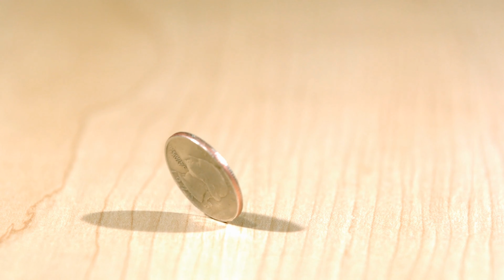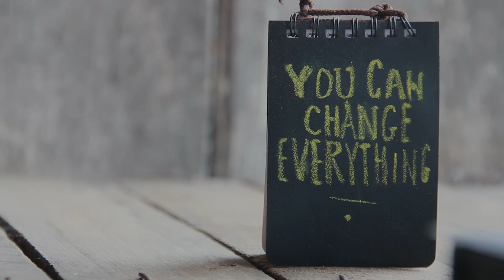'Si...' Par Rudyard Kipling (trad fr par André Maurois) Motivation 4k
'Si...' Par Rudyard Kipling (trad fr par André Maurois, 1918)
texte intégrale

Si tu peux voir détruit l’ouvrage de ta vie
Et sans dire un seul mot te mettre à rebâtir,
Ou perdre en un seul coup le gain de cent parties
Sans un geste et sans un soupir ;

Si tu peux être amant sans être fou d’amour,
Si tu peux être fort sans cesser d’être tendre,
Et, te sentant haï, sans haïr à ton tour,
Pourtant lutter et te défendre ;

Si tu peux supporter d’entendre tes paroles
Travesties par des gueux pour exciter des sots,
Et d’entendre mentir sur toi leurs bouches folles
Sans mentir toi-même d’un mot ;

Si tu peux rester digne en étant populaire,
Si tu peux rester peuple en conseillant les rois,
Et si tu peux aimer tous tes amis en frère,
Sans qu’aucun d’eux soit tout pour toi ;

Si tu sais méditer, observer et connaitre,
Sans jamais devenir sceptique ou destructeur,
Rêver, mais sans laisser ton rêve être ton maitre,
Penser sans n’être qu’un penseur ;

Si tu peux être dur sans jamais être en rage,
Si tu peux être brave et jamais imprudent,
Si tu sais être bon, si tu sais être sage,
Sans être moral ni pédant ;

Si tu peux rencontrer Triomphe après Défaite
Et recevoir ces deux menteurs d’un même front,
Si tu peux conserver ton courage et ta tête
Quand tous les autres les perdront,

Alors les Rois, les Dieux, la Chance et la Victoire
Seront à tout jamais tes esclaves soumis,
Et, ce qui vaut mieux que les Rois et la Gloire
Tu seras un homme, mon fils.